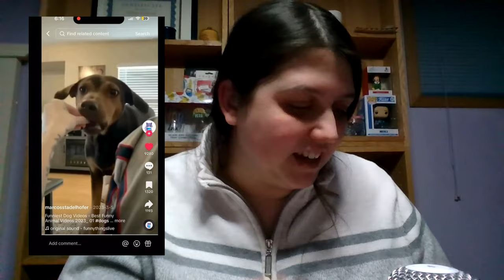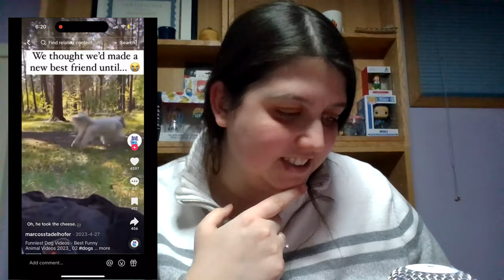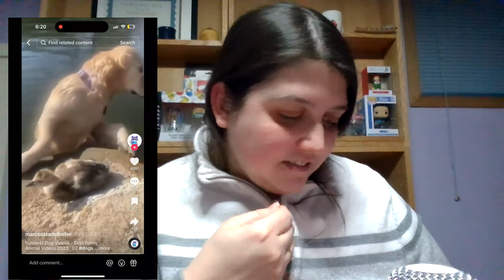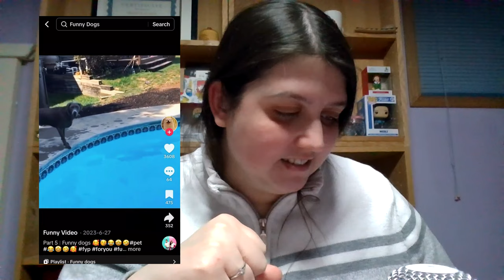Reacting to Funny Dogs from TikTok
Hi welcome

Enjoy some of these funny reaction videos here. I am new to reaction videos as I have done other videos and have other channels. This one is completely new to me.

Funny Video